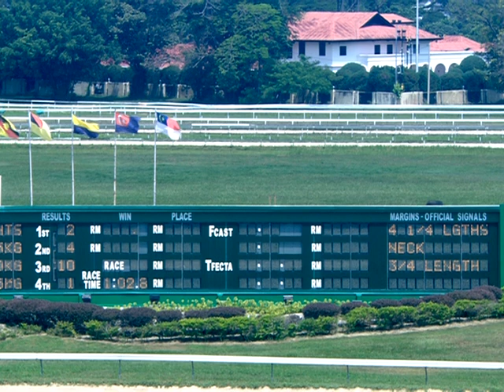2019 06 29 R01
PERAK APRIL MEETING